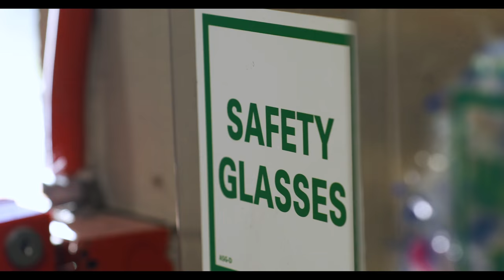Equipped to Do More | Creating a Corporate Chaplaincy Program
Mary Vermeer Andringa, chair of the Vermeer Corporation board, and the chaplain team recount the development of Vermeer’s chaplaincy program and offer specific steps for companies interested in establishing their own.

Learn more about faith and work at the Max De Pree Center for Leadership